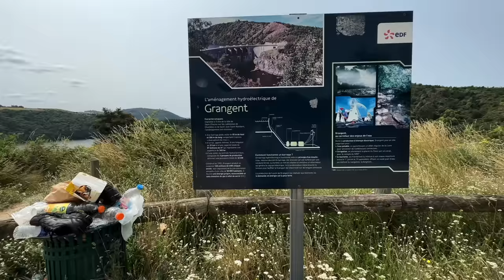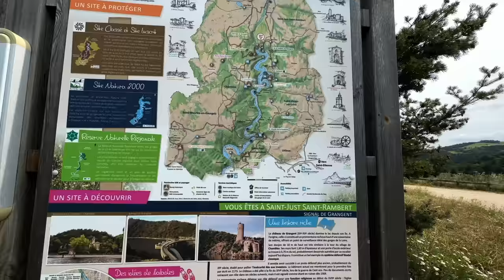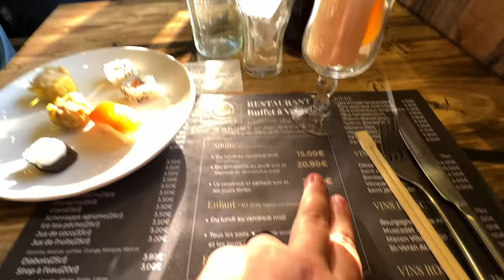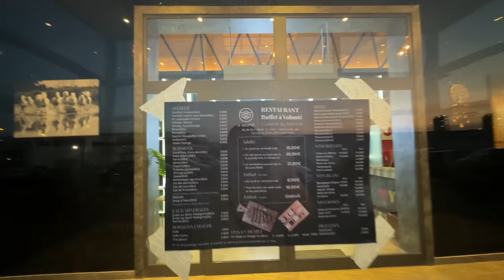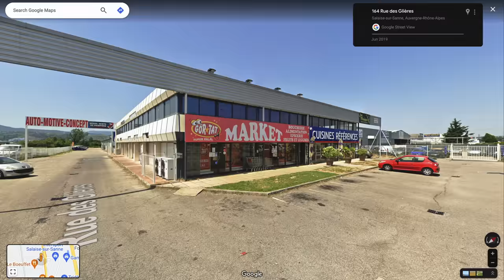It's NOT like the MOVIES! - European Motorhome Tour Episode 10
Oh man what a view I've found today! This place has honestly got it all, beautiful roads, stunning views, a hydro dam, an island and the coolest looking house I've seen in ages. I really enjoyed spending a few hours here looking out to thinking about things, flying the drone getting some pictures and video, over a cracking place to chill and enjoy.

I then found a crazy looking buffet that I wanted to try out, this was a chinese buffet but it had so much more, a grill, the wok, the bbq, sushi, seafood, cheeses oh man the list goes on and on and it did not disappoint at all, cracking place to eat and a cheeky little parkup to.

I've been slowing making my way down to the Ardèche to visit @Park4nightplus and i'm almost there, I can't wait to meet up with the team, hangover, work on some things together, its gonna be great.

Where, anywhere you've travelled in your motorhome is a place you love just sitting looking out at the world, peacefully thinking? Drop them in the comments below, I've love to know and maybe add them to my list of my visits.